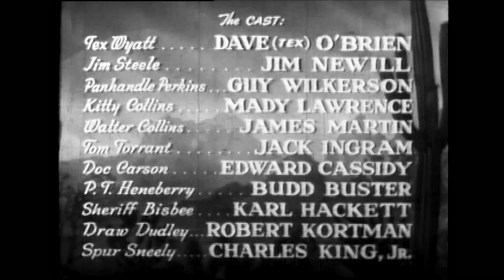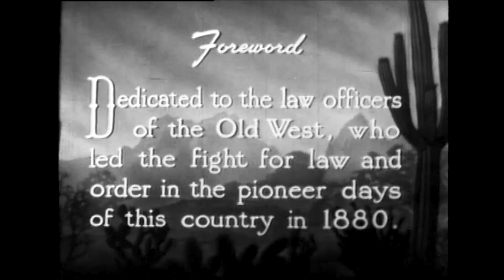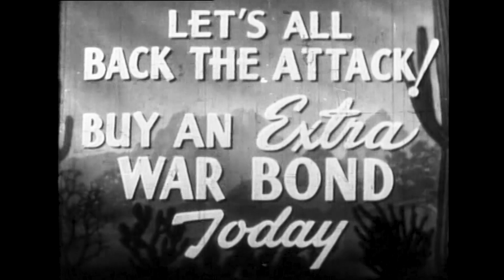The Pinto Bandit (1944) DAVE O’BRIEN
Stars: Dave O'Brien, James Newill, Guy Wilkerson

The Texas Rangers set out to learn the identity of a masked horse thief who is trying to stop a mail line run between two cities.